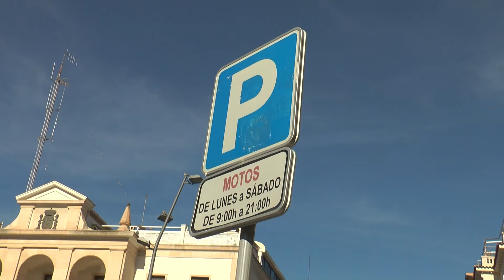El Ayuntamiento de Alicante prevé que las motos paguen la zona azul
Los ciudadanos podrán opinar sobre la futura regulación de la Ordenanza Reguladora de Aparcamiento en la capital de Alicante y según el concejal de movilidad y tráfico, José Ramón González esta nueva propuesta va a mejorar el pago con los dispositivos electrónicos móviles, las bonificaciones con el uso gratuito del aparcamiento tanto para Personas con Movilidad Reducida que dispongan de la tarjeta de estacionamiento  como por tiempo limitado para los vehículos tipo cero emisiones y la regulación de las motos”.